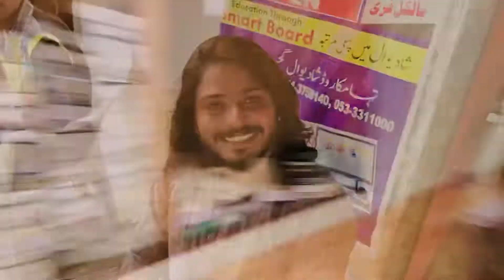Funny interviews of Villagers || fun with people in village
This is an amazing video about village and funny interviews of villager about Asia cup final match with Pakistan and Sri Lanka
And about life funny questions I hope all you enjoy this vlog and please don’t forget to share it
. Villager interviews about Asia cup
.fun with villager
This is an amazing vlog with level ka interviews
.Asia cup
.final match
.Srilanka and Pakistan